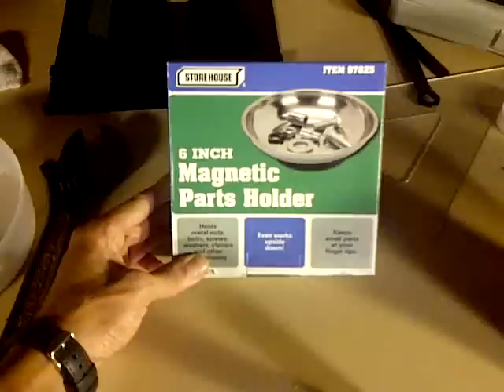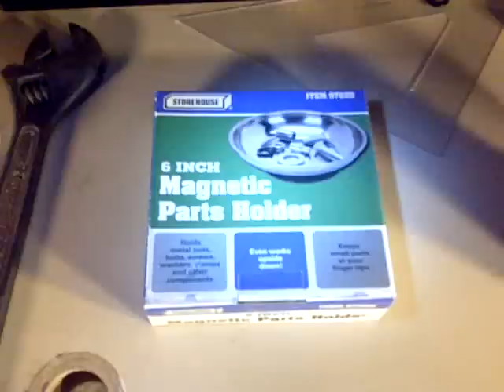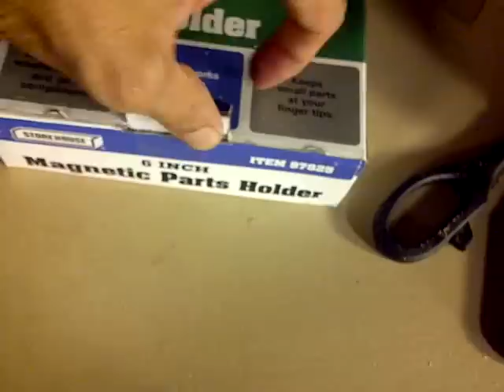6 In. Magnetic Parts Holder Free til 4-28-2013 at Harbor Freight Part 02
In this episode I go Harbor Freighting where I go undercover for free stuff.  Uncut, unedited, raw footage in first person view.